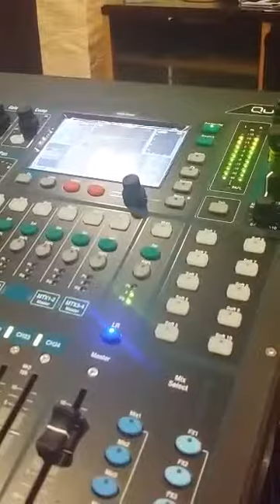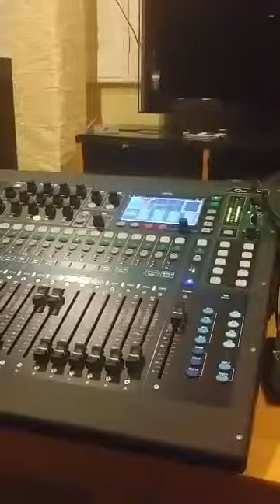The Wildside Band SD - Our #1 Sound Engineer - Akroz Professional Sound & Lighting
Our sound engineer Tony Mirador mixing remastering our sound from a gig the night before.